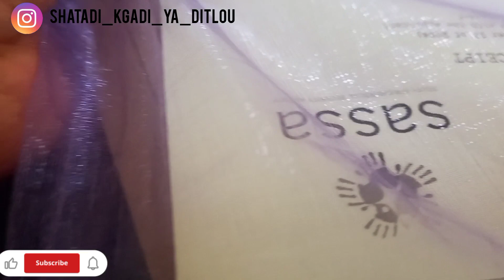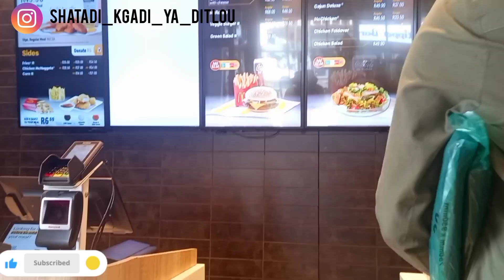vlogmasEPS2 | Let's go to polokwane | SASSA application | Adidas 50% sale| Macdonald date..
hello family my name is Boikhutso Brigalia Shatadi Chuene, a new mom to my  6 months old baby girl by the name Banthatile..I hope you enjoy what's shared here, trying not be fake but real and please consider subscribing..

Facebook: Boikhutso Brigalia Shatadi Chuene

I love and appreciate you so much ❤❤
and Thank u once again...